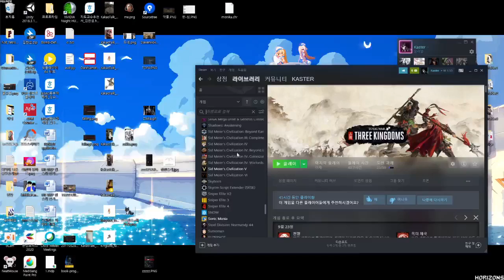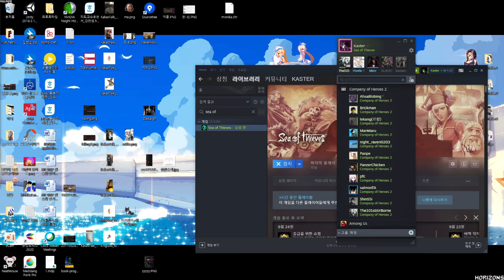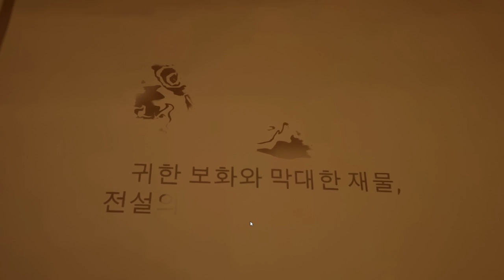해적게임 2